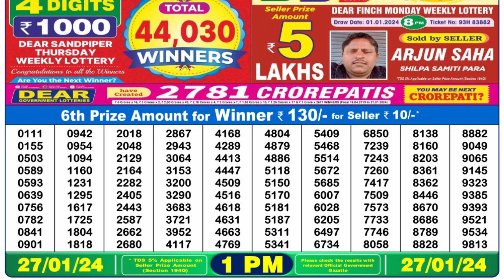🔴Dear Lottery Sambad Live 1pm today 27.01.24 Nagaland State Lottery Result